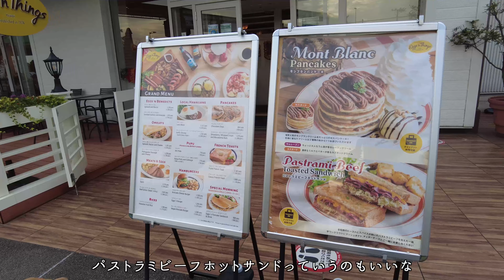夏休みのお兄ちゃんとお出かけ！昭和記念公園で大興奮のゴールデンレトリバーのメイプルさん【メイプル闘病記#49】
今日は夏休みだったのでメイプルと立川の昭和記念公園に行ってきました！
毎年紅葉の季節などに行ってる恒例のスポットなので、紅葉の季節にまた行けたらいいなと思っています。
動画内で紹介したInstagramは小さい頃からのメイプルの写真が見れますので是非チェックしてください！

【メイプルの主治医(父)から】
メイプルの治療は山に囲まれた田舎の小さな動物病院（ワンマンクリニック）で行われます。
いわゆる町の獣医さんが、自分の犬を治療していきます。治療過程は可能な限りオープンにしたいのですが、一部画像処理を行う場合があります。
また腫瘍専門医ではありませんので、治療内容に不備がある事もあると思います。
すでに様々な獣医師の方々にアドバイスを受けたり、治療に多大な協力をして頂いています。
これから続く治療を暖かく見守って頂ければ幸いです。